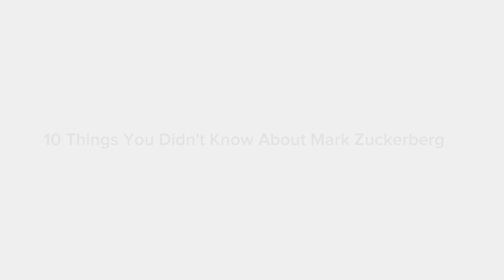10 Things You Didn't Know About Mark Zuckerberg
Beyond Facebook and metaverse madness, uncover shocking secrets and little-known surprises about tech titan Mark Zuckerberg! From hidden talents to unexpected quirks, this video redefines your view of the Zuck.

00:23 - 1 hidden fact
00:37 - 2 hidden fact
00:52 - 3 hidden fact
01:11 - 4 hidden fact
01:25 - 5 hidden fact
02:07 - 6 hidden fact
02:25 - 7 hidden fact
02:42 - 8 hidden fact
02:55 - 9 hidden fact
03:09 - 10 hidden fact
03:23 - conclusion